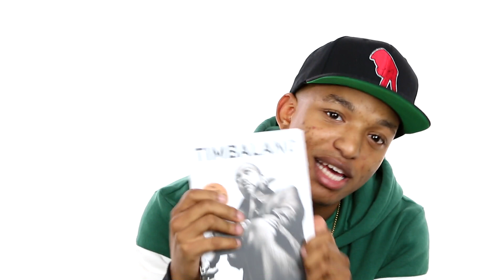Mr. 2-17 Reads A Page From Timbaland "The Emperor of Sound" Book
Atlanta rap producer, Mr. 2-17, sits down with DJ Smallz and reads a page in Chapter 7 from Timbalands's new book "The Emperor of Sound" and how it relates it to his own personal experience.

ABOUT US:
Actual Reality, Not Reality Television.